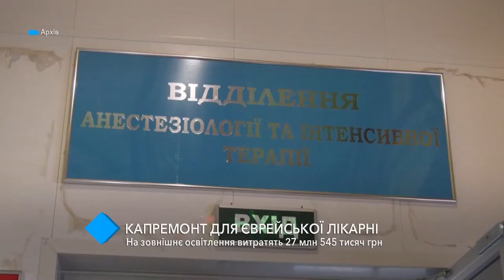Капремонт для Еврейской больницы: на наружное освещение потратят 27 миллионов гривен